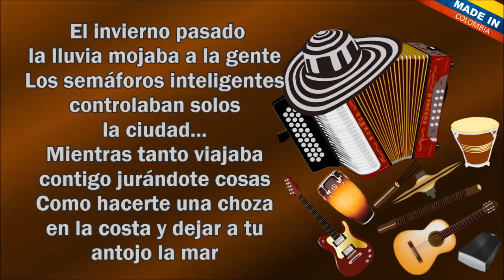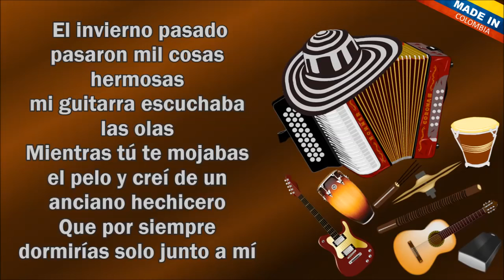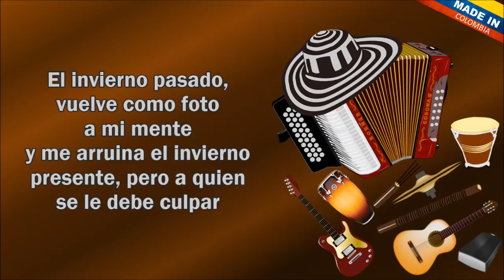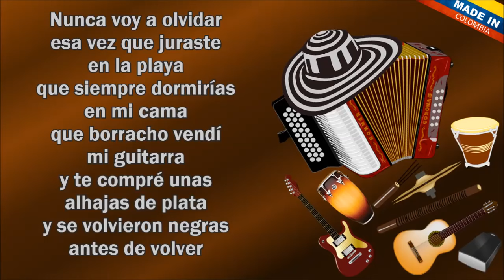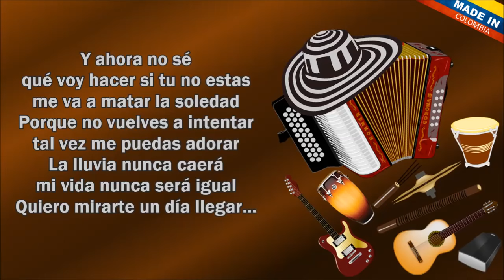El Invierno Pasado Jorge Celedón Letra